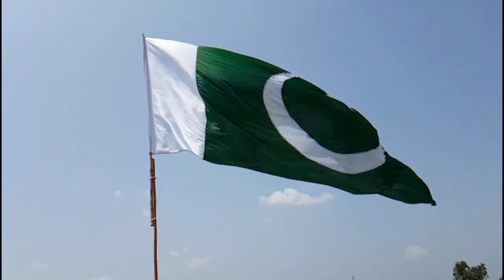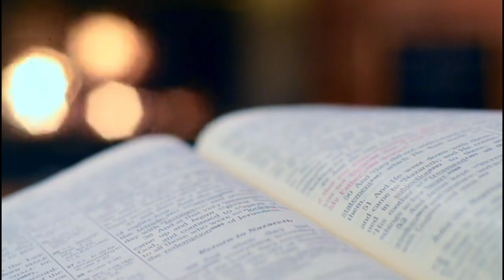जेल में बाइबिल पढ़ने वाले कैदीयों की अब सजा होगी माफ / Prisoner Read Bible in Jail Big News